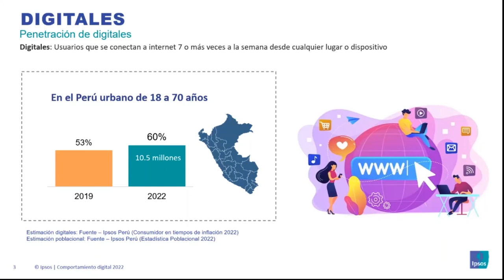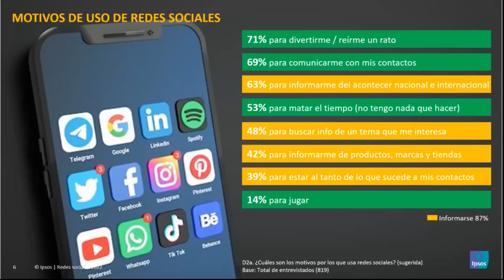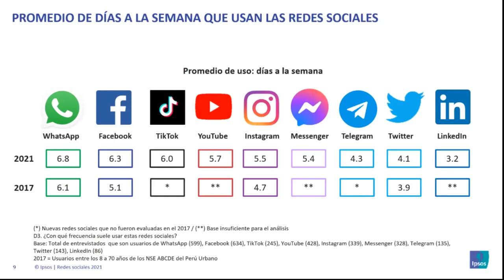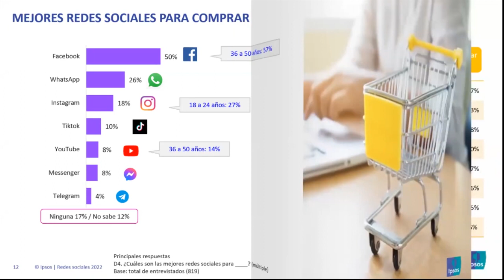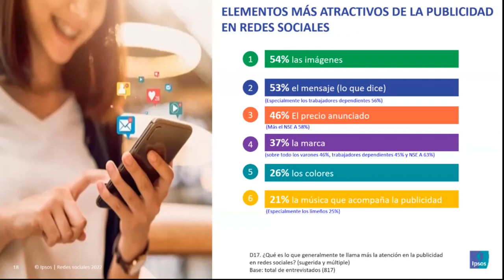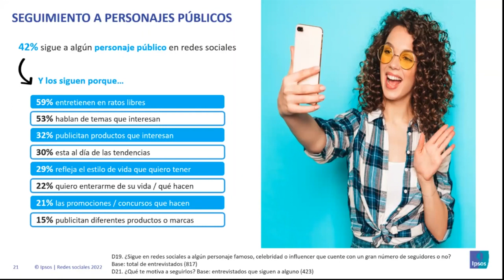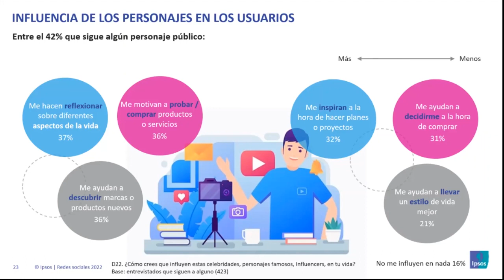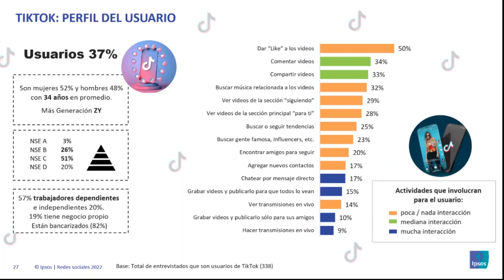Redes Sociales: Perfil y Hábitos Digitales del Peruano 2022 | TID Ed. 15 - PromPerú 31MAR'23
Publicado por PromPerú el 31MAR'23

TurismoIn
En esta nueva edición de Turismo In Day, un evento de TurismoIn, explora el comportamiento de los peruanos que usan las redes sociales, cómo se relacionan con las compras en línea y la publicidad, qué impacta en su toma de decisiones y qué potencial existe para el comercio digital.